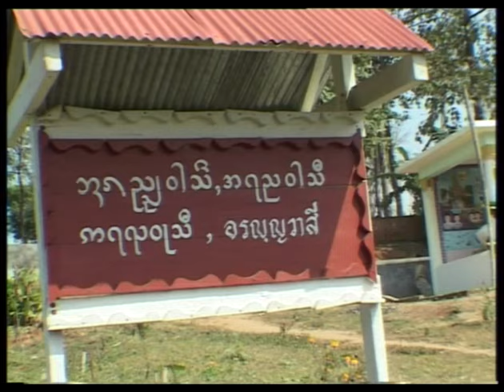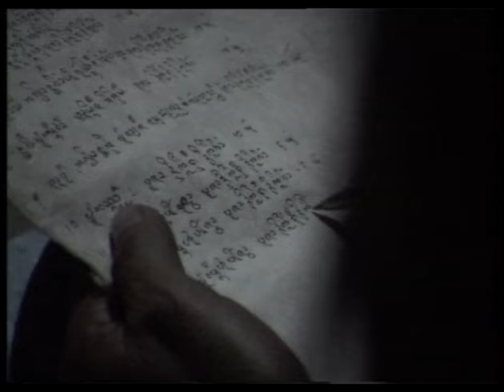ส่องโลก 2006 EP05 ตอน งานปอยหลวงเมืองม้า (ออกอากาศ 4 มีนาคม 2549)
ส่องโลก 2006 ตอน งานปอยหลวงเมืองม้า

ทริปนี้ พาไปชม
“ปอยหลวง” หรืองานบุญประเพณีไทลื้อ
ที่วัดป่าเต๋า วัดเก่าแก่อายุ 432 ปี
ใกล้เขตเศรษฐกิจพิเศษ 4 เมืองลา
ซึ่งปีนั้นมีกิจกรรมพิเศษ เมื่อทางวัดมีการบูรณะวิหาร
ด้วยการรื้อวิหารแยกชิ้นออกเป็นส่วนๆ
ก่อนปรับโฉม แล้วประกอบกลับเข้าที่
โดยต้องอาศัยการร่วมแรงใจของพุทธศาสนิกชน
ในการยกเสาวิหาร ที่ทำจากไม้ซุงทั้ง 16 ต้น
ขึ้นมาเรียงกันบนแท่นหินรับน้ำหนัก